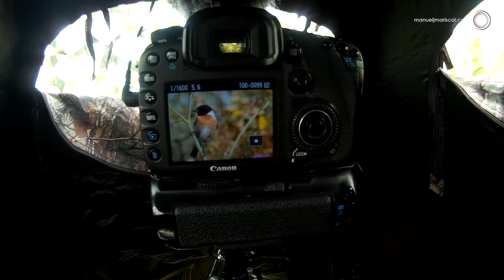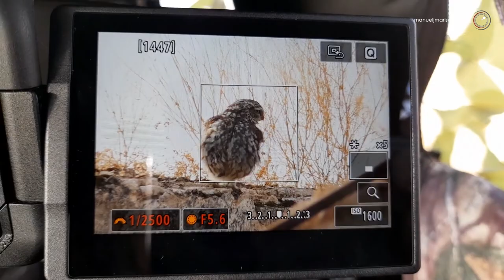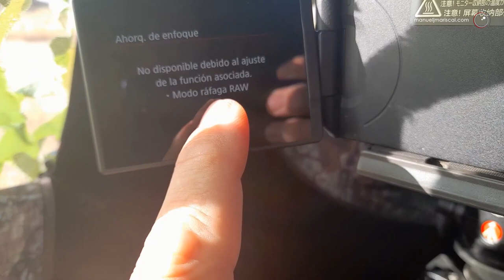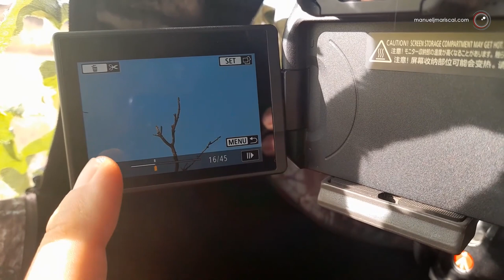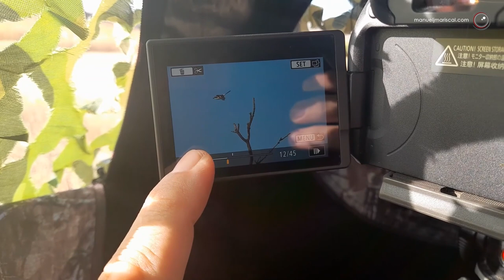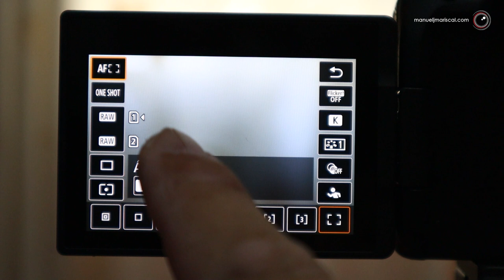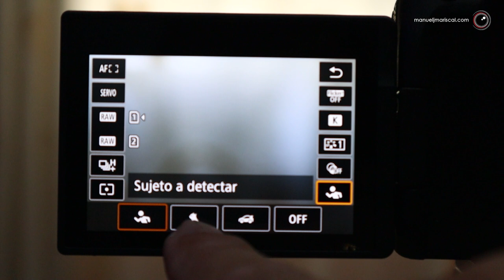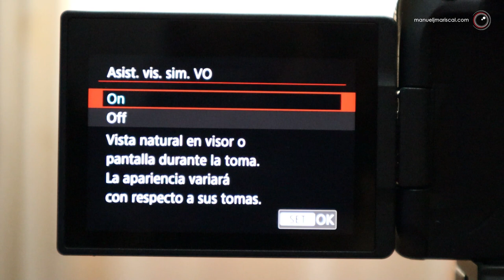Fotografía de aves con Canon 7D y Canon R7 - Vemos configuración y demás cosillas. Cap. 23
Salimos a la campiña en busca de Abejarucos y demás aves. Probamos la nueva Canon EOS R7 a ver como se comporta y vemos qué configuración de cámara ponemos para fotografía de aves.

Material Utilizado
Canon 400mm f5.6 L
Trípode Manfrotto MK 294 A3 + 496 AORC2
Hide mod. 1900 Ameristep
Red de Camuflaje
Micros Rode